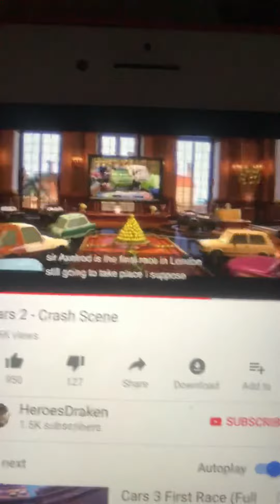July 18, 2018